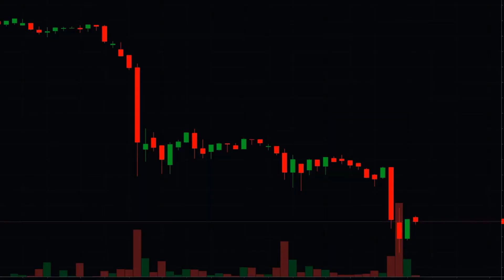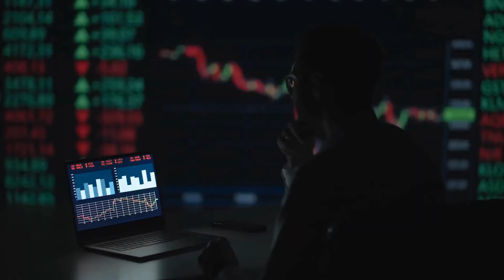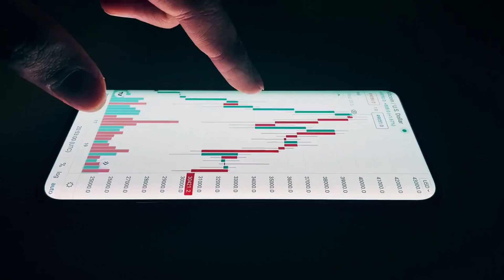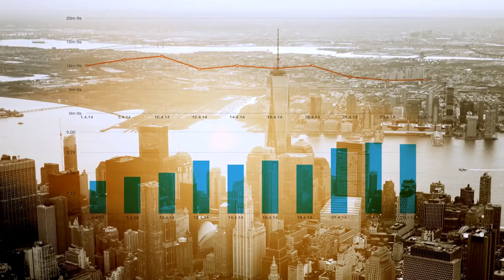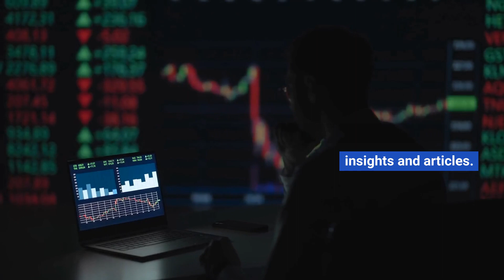Stock Investing 101: Understanding the Basics for Long-Term Wealth